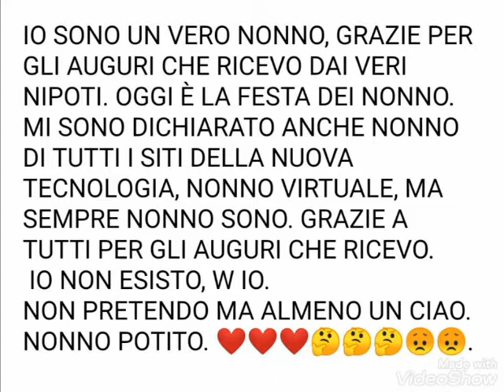LA FESTA DEI NONNI.